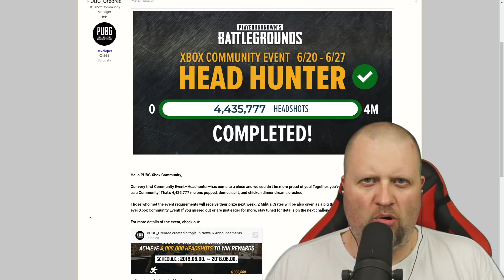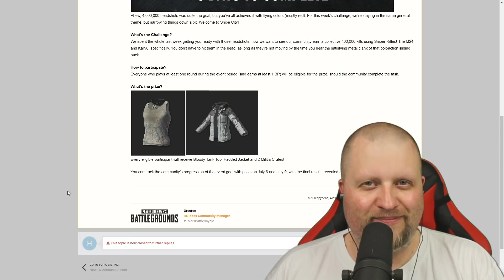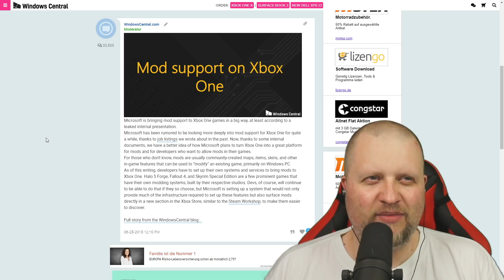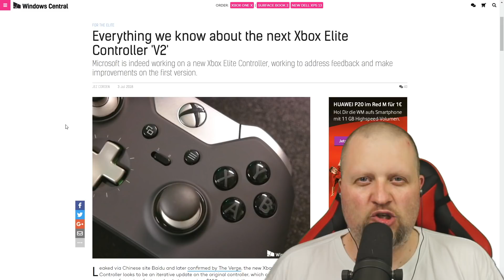Xbox News 04.07.18 mit Gerüchten und neuen PUBG Event! | DEUTSCH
Die Xbox News heute bestehen aus Gerüchten und Events und neuen Inhalten des Xbox Game PAss für den Monat Juli! :D

Quellen:
Elite Controller v2

« Meine Partner! »

Xbox One Guthaben schnell & günstig kaufen!
« Xbox Live Gold kaufen! »